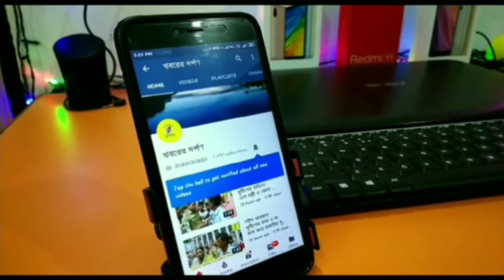নদিয়ার কৃষ্ণনগরে সারা ভারত ধর্মঘট সমর্থকদের সঙ্গে বচসা।কেন দেখুন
কৃষ্ণনগর বাসস্ট্যান্ডে